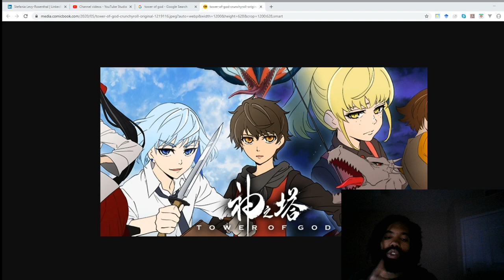Tower Of God Episode 5 Review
In this video I review Tower of God Episode 5.

I don't remember any of the character names.

I really liked the episode, I just wished we could have seen some of the weaker people fight.

I recommend the show it is pretty good so far.

I am excited to see what happens next.